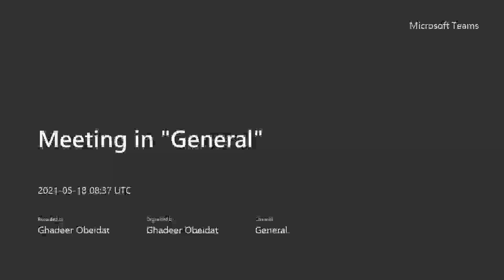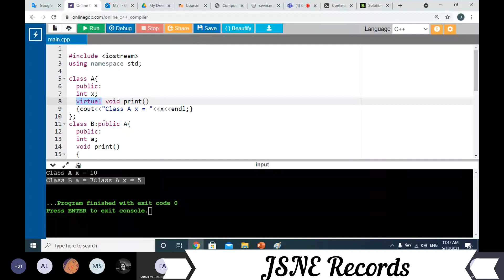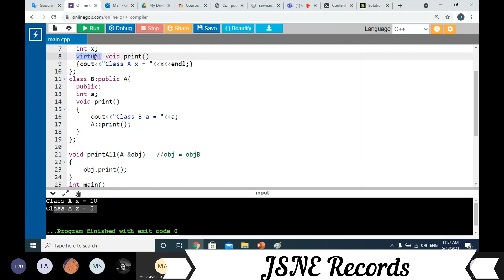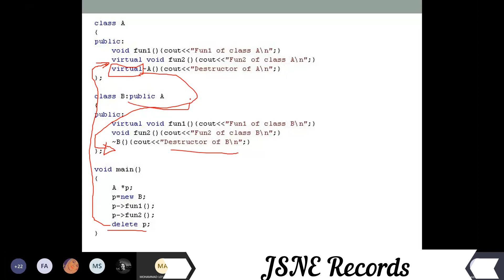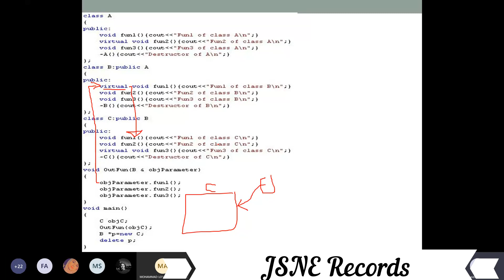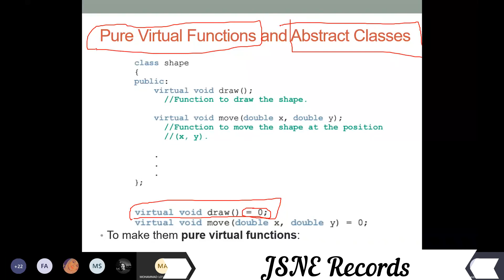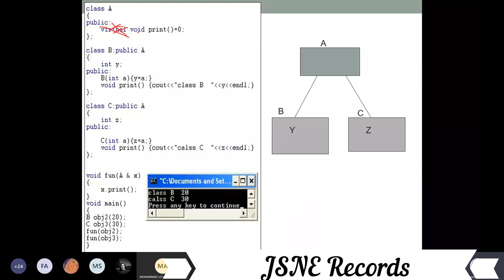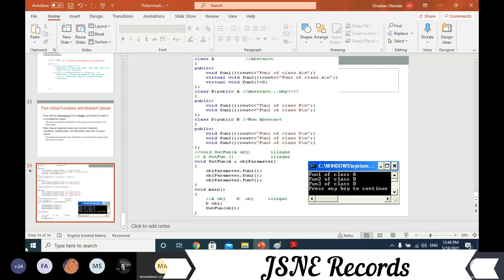Lecture 20|| Polymorphism & Virtual Functions - Object Oriented Programming